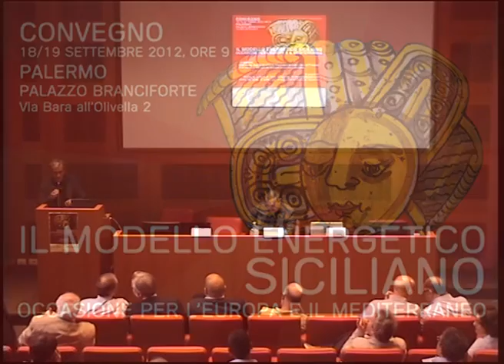Vincenzo Antonucci CNR Energia Distribuita convegno Fred Anest Palermo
Intervento di Vincenzo Antonucci del CNR al convegno "Energia distribuita e protagonismo dei cittadini. Enti locali e PMI per un modello energetico siciliano" che si è svolto a Palermo, palazzo Branciforte il 18 settembre 2012.